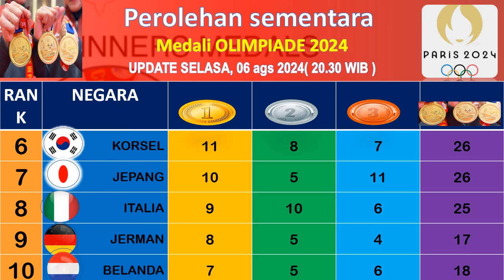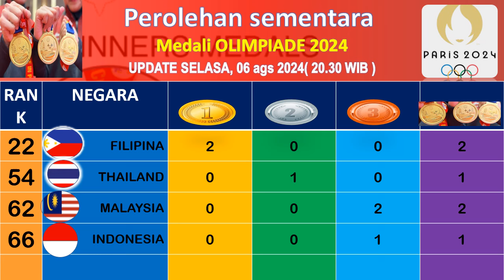Klasemen Perolehan Medali Olimpiade Paris 2024 Terbaru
Hasil Perolehan Medali Olimpiade Paris 2024 hari ini - Klasemen Perolehan Medali Olimpiade Paris 2024 Terbaru 6 agustus 2024